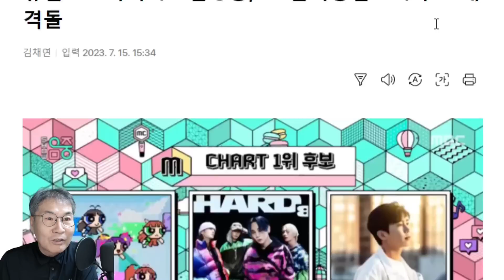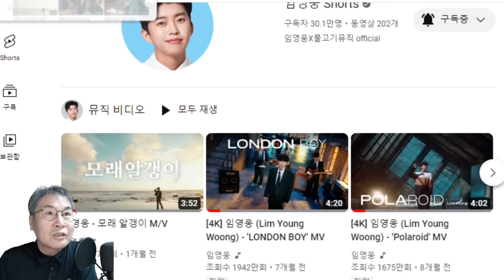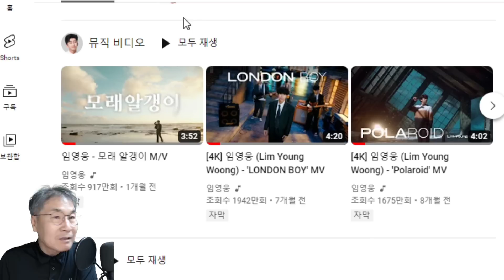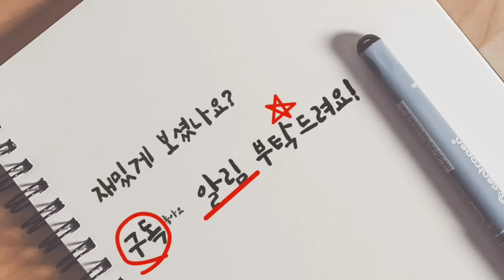임영웅 MBC 쇼음악중심 또 1위! 모래알갱이. 지난달 이어 4주만에 1위 등극! 음원과 생방송투표 압도적!